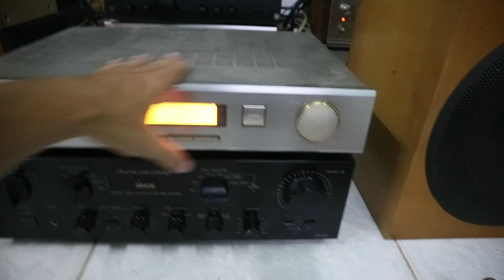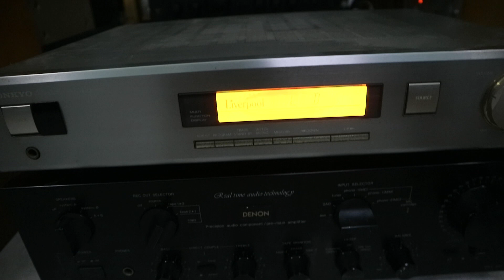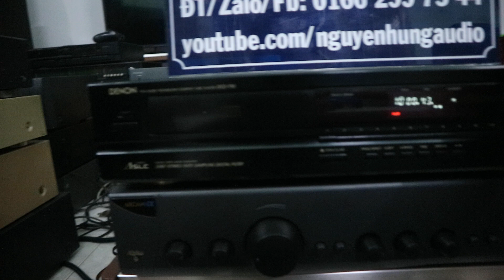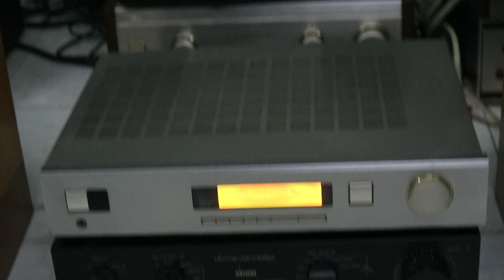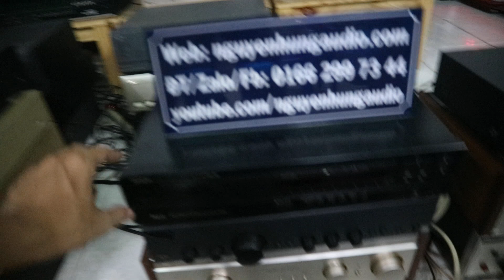ampli nội địa nhật Onkyo r100,chỉ 2.2 triệu cực sốc|Nguyên Hùng Audio